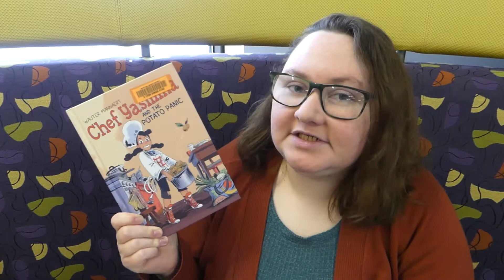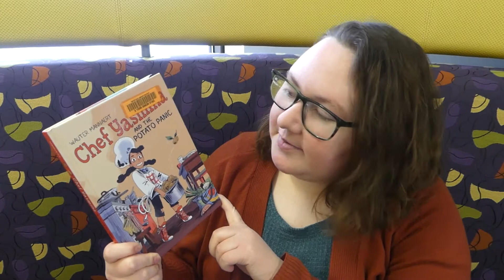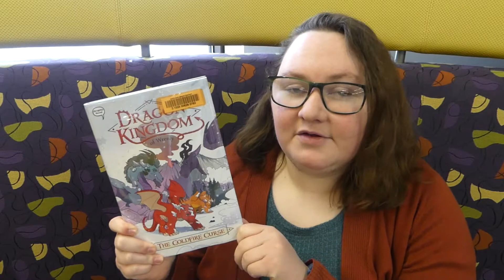Book Talk Tuesday: March Part 2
Join your library's Childrens' Staff each week as they tell you about great new releases, including middle-grade fiction and graphic novels!